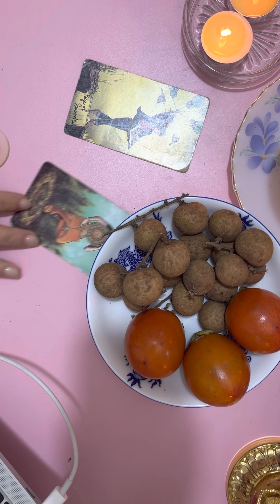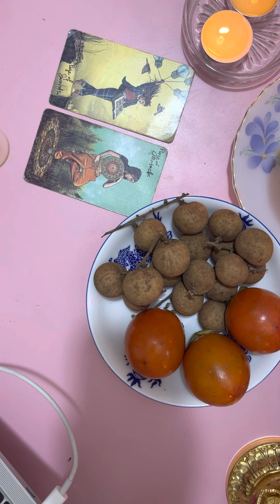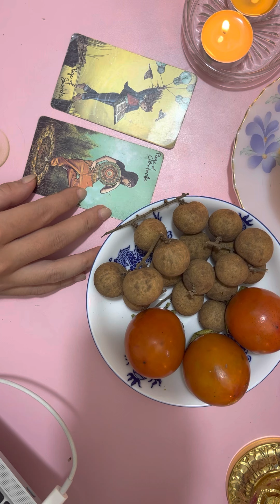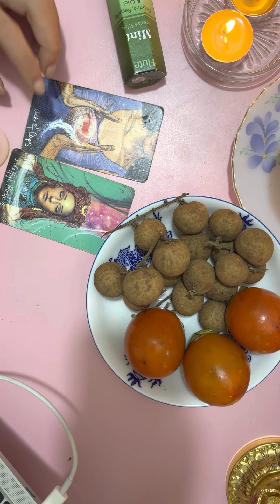Series [Hạnh Phúc] Tình cảm thật sự họ dành cho bạn lúc này